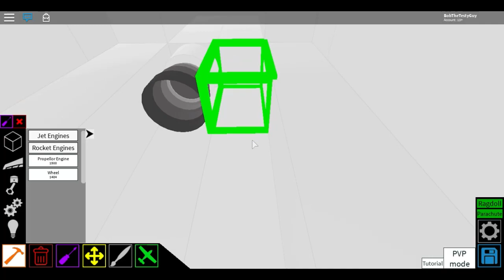Kamikaze Truck | [Tutorial] | Plane Crazy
Today I show you how to build a kamikaze truck in Plane Crazy!